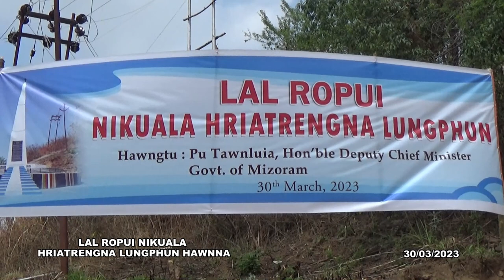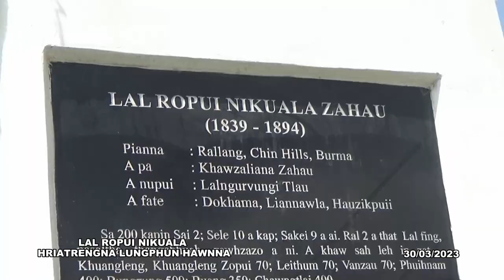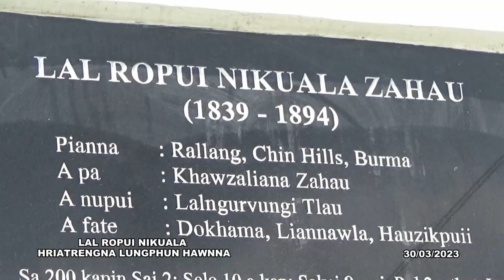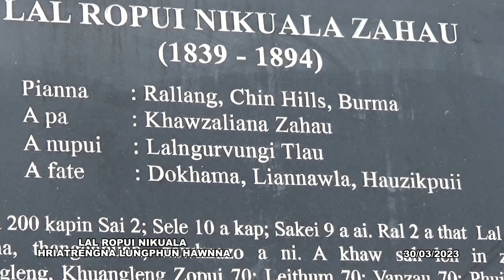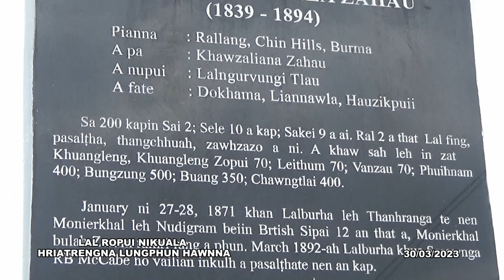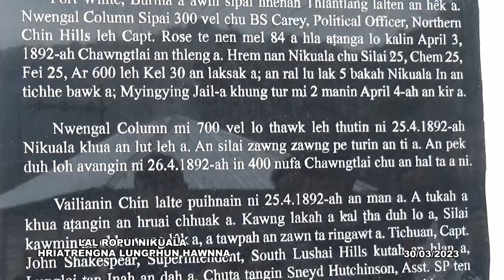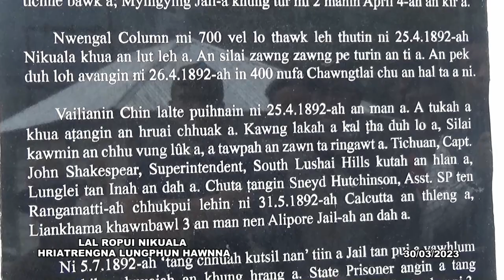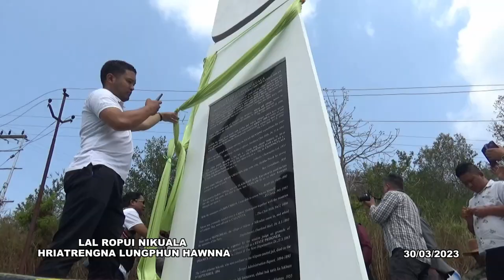LAL NIKUALA LUNGPHUN HAWNNA - Chawngtlai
Mizo Lal ropui te zinga mi Lal Nikuala Hriatrengna Lungphun hawnna chu Dt.30.03.2023 khan Pu Tawnluia Dy Chief Minister Govt of Mizoram in Chawngtlai ah a hawng.

Videography : Jerrys Video Production
Drone : B Lego Picture
Edited : Jerry Ralte
Song : Lal Nikuala
Composer : F.Lalbiakliana Khawzawl
Singer : Lalbiaksangi Pautu